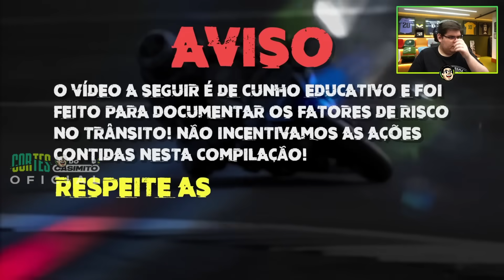CASIMIRO REAGE: QUEDAS DE MOTO (EP. 175) NO DIA DO PAGAMENTO TA LIBERADO | Cortes do Casimito